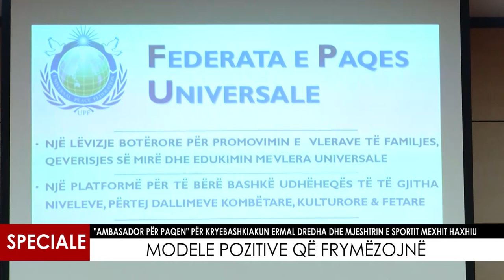SPECIALE -"Ambasador për paqen" për Kryebashkiakun Ermal Dredha & mjeshtrin e sportit Mexhit Haxhiu